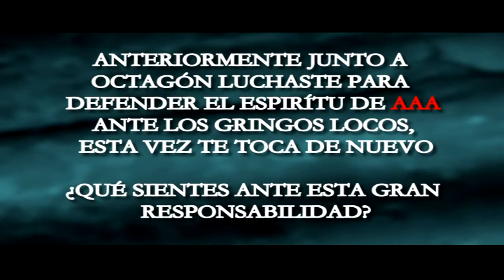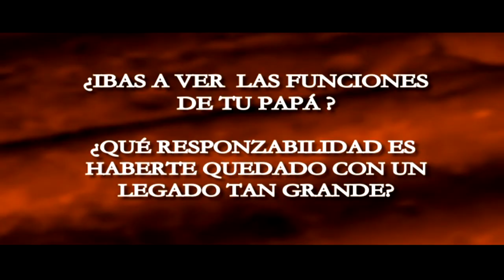Lucha Libre AAA - Triplemania XVII El Hijo del Santo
Lucha Libre AAA - Triplemania XVII
El  Hijo del Santo